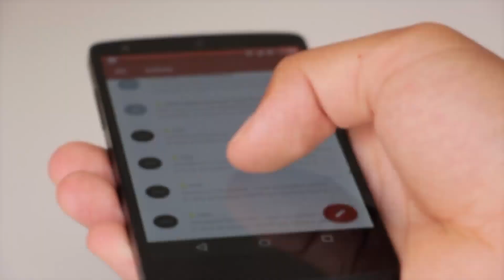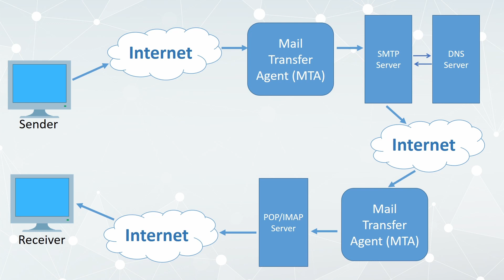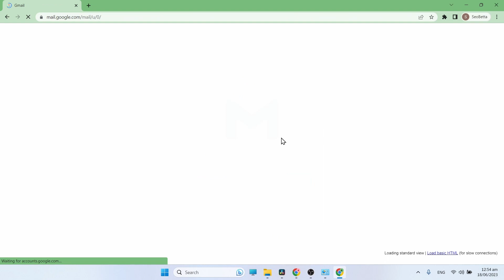ഇമെയിൽ എങ്ങനെ വർക്ക് ചെയ്യുന്നു? - Email Malayalam Tutorial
ഇമെയിൽ  എന്നാൽ എന്ത്? ഇമെയിൽ എങ്ങനെ വർക്ക് ചെയ്യുന്നു? - Email Malayalam Tutorial

SMTP protocol & POP3 / IMAP protocol. Working of email system in Malayalam.

Difference between POP & IMAP Server.

Email client & Webmail Access. How to configure outlook for IMAP mail.

email application & use